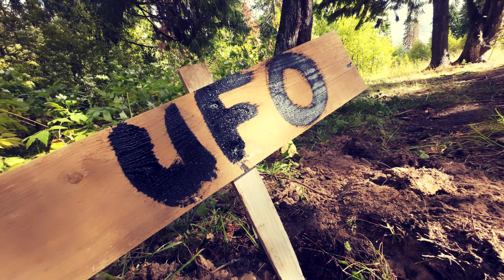Permian Park. Парк Пермского периода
Летаешь себе в лесу и встречаешь динозавра